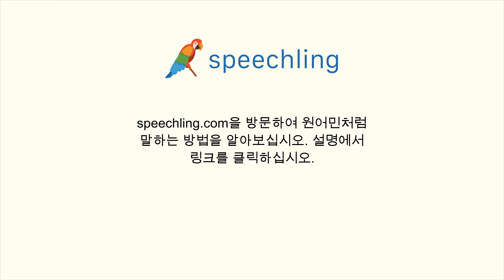중국어(간체)로 "골짜기" 말하는 법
남자 목소리 :
山谷

여성 목소리 :
山谷

남성 음성 번역 :
골짜기

여성 음성 번역 :
골짜기